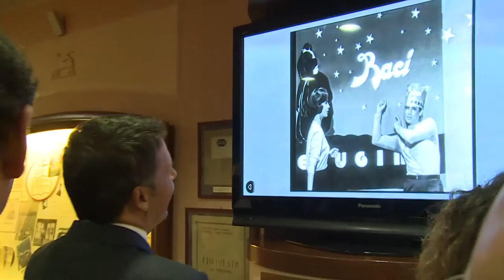Renzi in visita alla Perugina (29/09/2016)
Perugia, 29/09/2016 - Il presidente del Consiglio Matteo Renzi in visita alla Perugina.